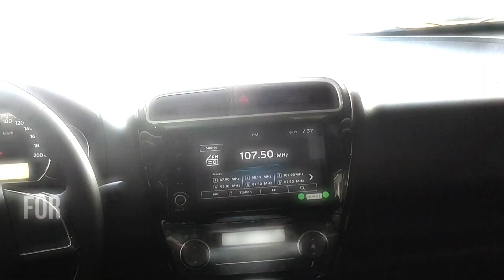2022MY MIRAGE G4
2022MY MITSUBISHI MIRAGE G4

🚘 Mitsubishi Ortigas Extension
👨‍⚖️ Caralde Philip
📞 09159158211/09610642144